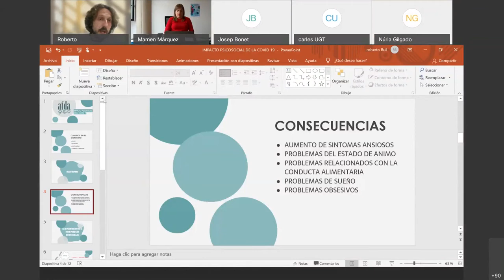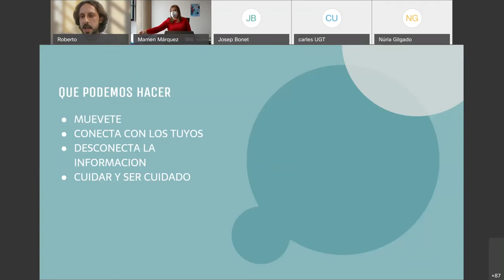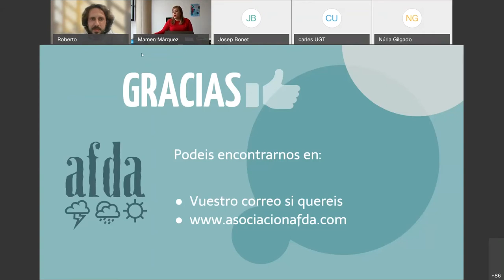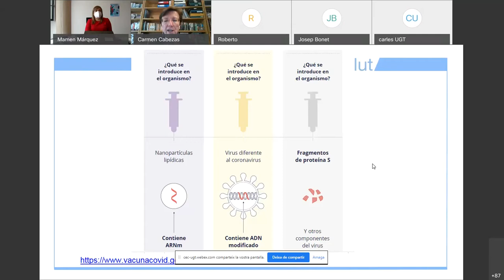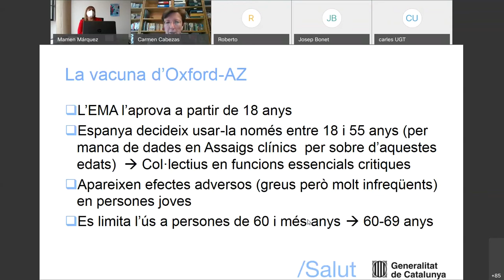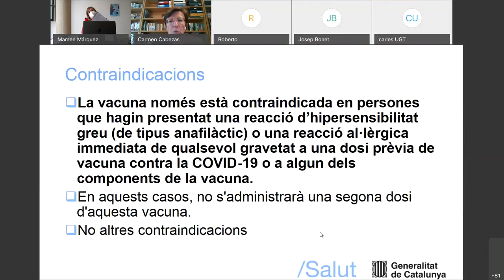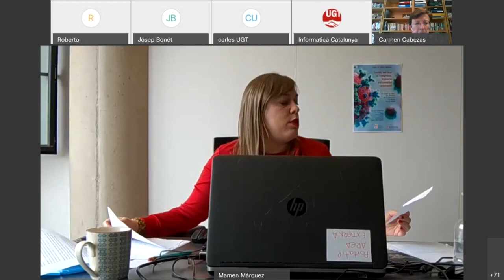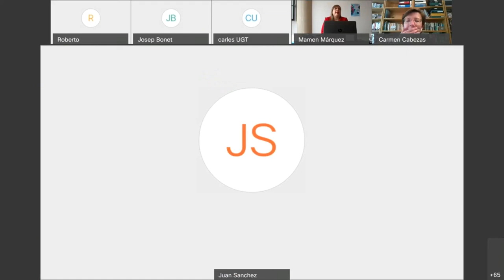Jornada Covid 19 nous reptes: Gestió del risc a l'empresa, impacte psicosocial i vacunació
UGT de Catalunya.